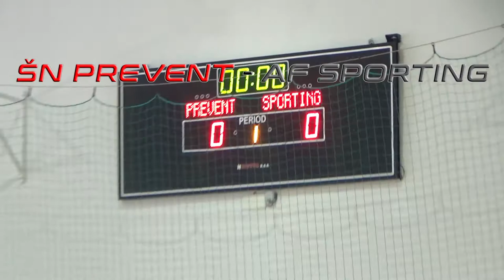Soccer Cup 2017 - Gornji Vakuf - AF Sporting - Prevent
Druga utakmica na turniru "Soccer Cup 2017" -generacija 2009. u Gornjem Vakufu.
Naši lavovi su ovu utakmicu igrali protiv ekipe NK Prevent .
Pogledajte kako je sve izgledalo, također ostavite nam komentar, koji vam je najbolji detalj susreta , najbolji pogodak , ili slično.